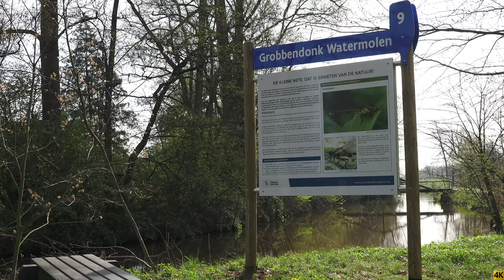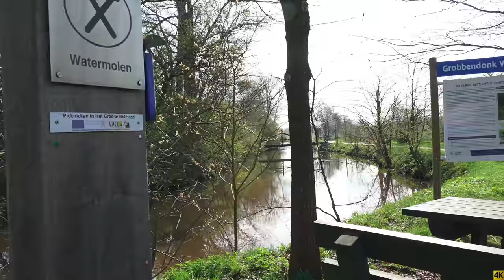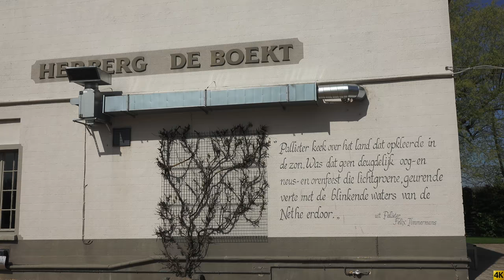Lentesprokkels deel 5. 4k. Grobbendonk- Nijlen April 2018.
De''Watermolen''in Grobbendonk werd al in de 11 de eeuw vernoemd.Pas na de geschiedenis van herhaalde vernielingen en opbouw  werd in 1962 het gebouw als monument beschermd.Het feit dat hij nog steeds dagelijks maalt met de kracht van het water,vormt in zijn soort een unicum.
In 2008 werd een vistrap aan gelegd bij de watermolen.